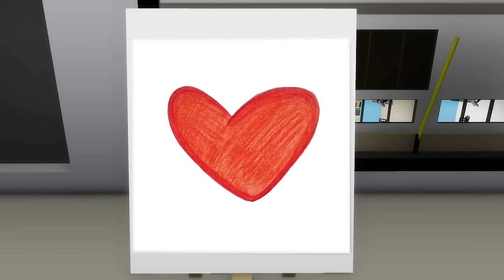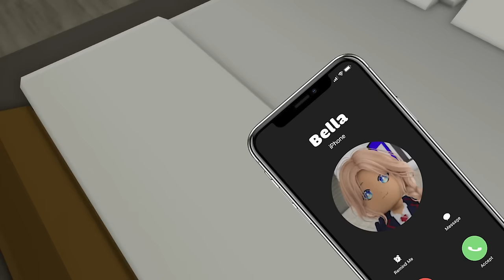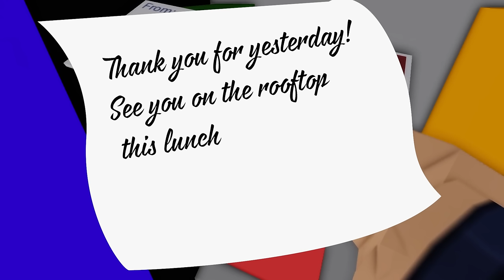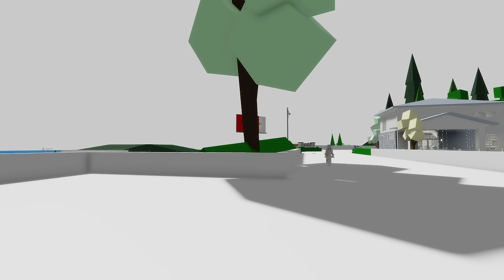💖 School Love (Ep 1-14): Love the Hot boy in high school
Welcome to Cute Roblox TV's school love series.